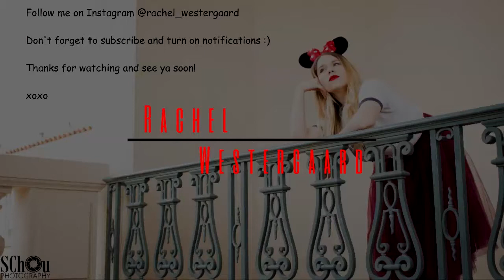The Great Mouse Detective | Disney Animated Movie Series!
xoxo

*all images/characters are property and courtesy of Walt Disney Productions

all other character pictures- Disney.wikia.com